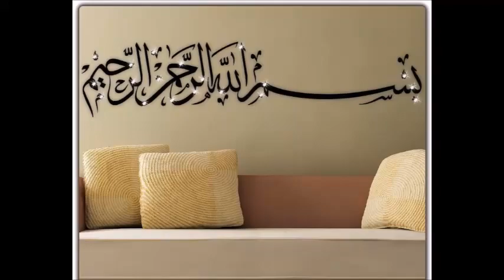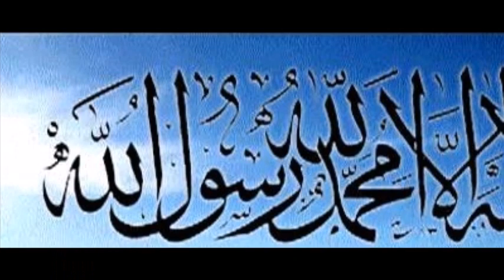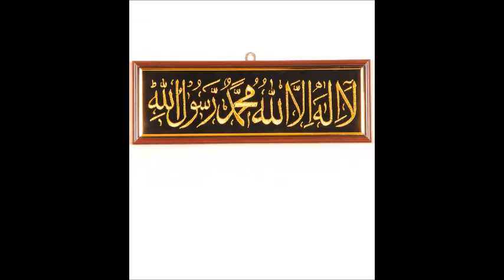Tilawat Suratul Ambiya Ayat, 101-112 Hyderabad, India on 26-10-2018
Tilawat by Qari Muhammed Abdul Mannan, Khateeb Masjid Hibatul Jabbar, Hyderabad, India-23,